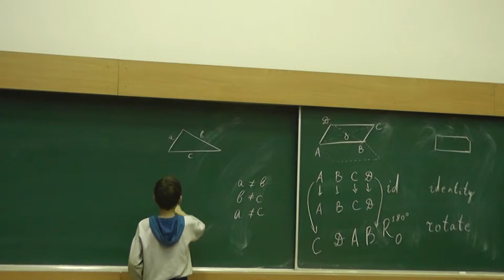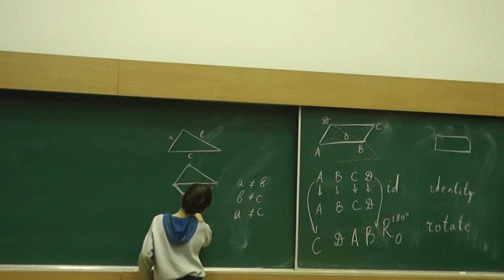108 Из двух конгруэнтных треугольников сложите параллелограмм (188)